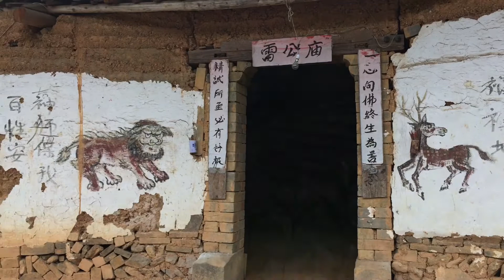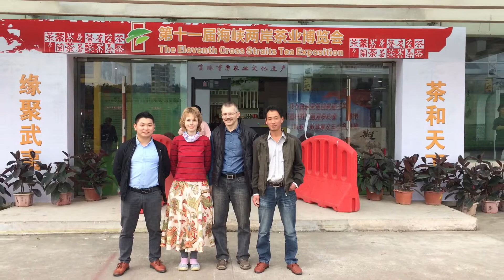Дахунпао, Мастер чая 2017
Краткий видеоотчет об экспедиции «Мастер чая» в Уишань осенью 2017 г за знаменитыми чаями Дахунпао, Сяочжун, Лаочжун и Цзиньцзюньмей.